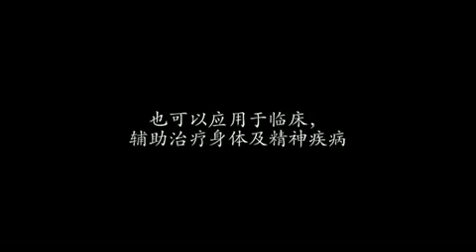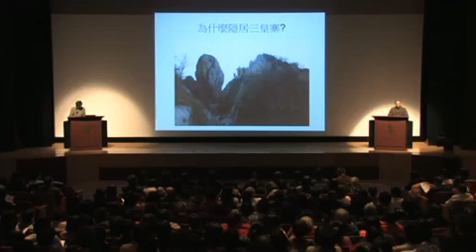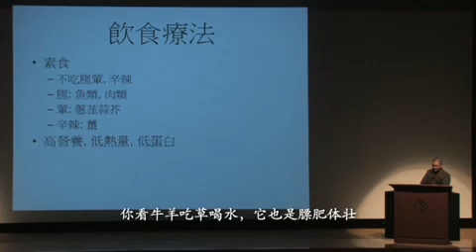ChanWuYi Lecture by Master De Jian and Dr. Agnes Chan (Hong Kong 2008)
A Lecture in Hong Kong 2008 about Chan medicine, self practice/study, and ChanWuYi.

There are differences between Western Medicine, Chinese Medicine, and Chan Medicine.

Shaolin has 3 treasures. The Cultivation of Zen 禅 (Chan), The Practice of Martial Movements 武 (Wu), and the study of Medicine医 (Yi).

少林有三宝，世传禅武医；禅为修身本，武乃强身技，医为济世术，三宝人和一；寺僧释德建，深山苦修行...

This video is brought to us with great fortune! Many thanks to Shi De Jian, workers, laypeople, and monks who made it possible.

Namo Amituofo
Blessed be the Buddha